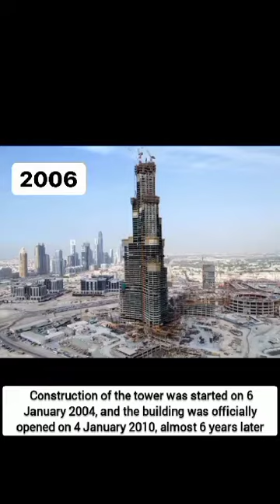History Of Burj Khalifa 🌍 || Foundation Of Burj Khalifa#dubai#2023#uae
Hello viewer
I share video of diffremt places of dubai

if u like our video